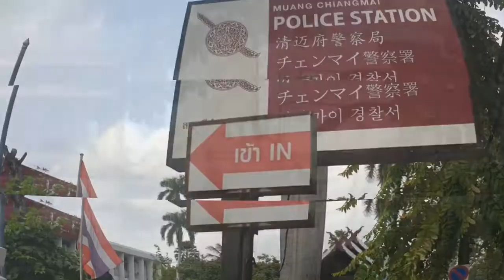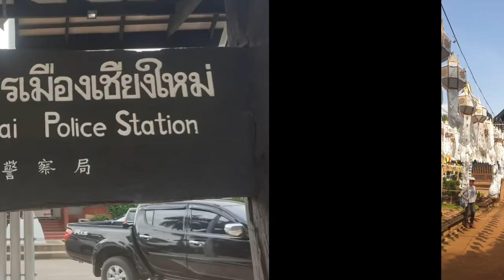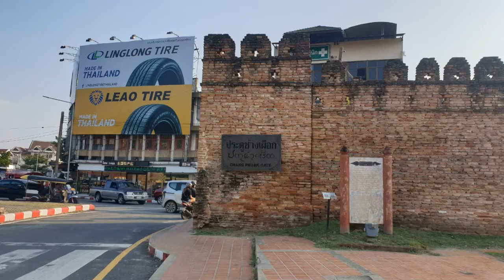세계여행# Living in Chiang Mai for a month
30개국의  추억여행도 함께 합니다.